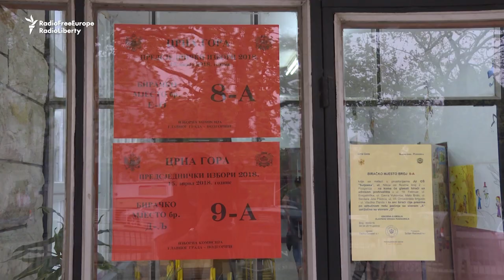Montenegro Elects A President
Montenegrins headed to the polls on April 15 in the country's third presidential election since it regained independence in 2006. Polls suggest that veteran politician Milo Djukanovic is the front-runner in a field of seven candidates. (RFE/RL's Balkan Service)